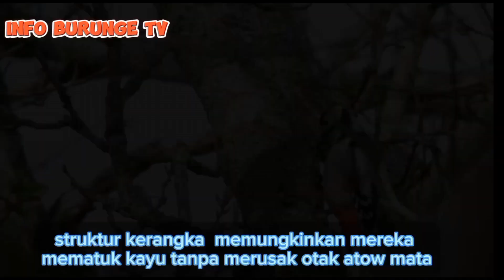fakta menarik tentang burung platuk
fakta menarik tentang burung platuk yang wajib kalian tau